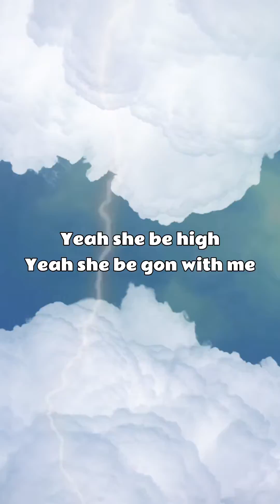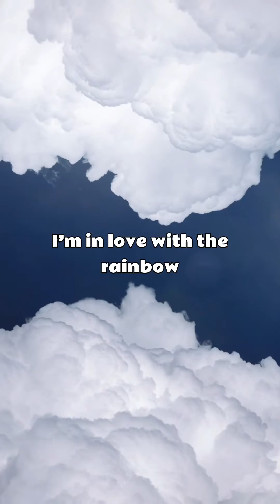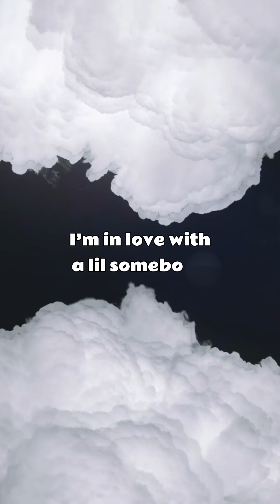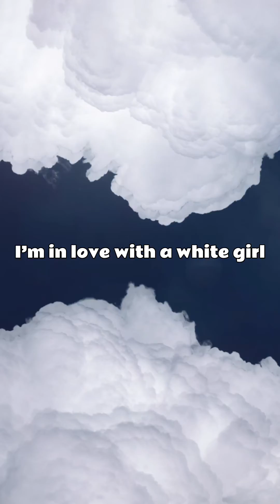TH3 & Manny Fuego - Caucasian (Lovers & Friends)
This song describes the physical and emotional attraction between the two individuals, highlighting the beauty and unique qualities of the woman that the singer finds irresistible.

The lyrics delve into the challenges and obstacles that the couple might face due to societal norms or cultural differences. The artist’s express their frustration with the ignorance and prejudice of others who cannot accept their love for other races.

The chorus of the song could be a declaration of love, stating that despite the world's prejudices, the artist’ love these woman, and nothing will change that. The song also touches on the larger societal issues of race and discrimination, calling for unity and acceptance.

Overall, the song is a heartfelt tribute to the power of love to transcend boundaries and bring people together, regardless of race or ethnicity.